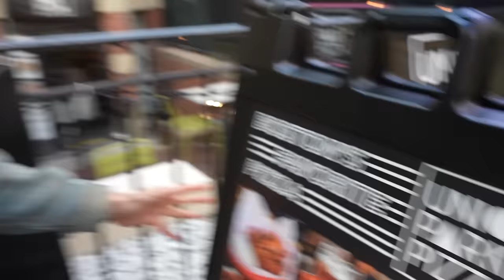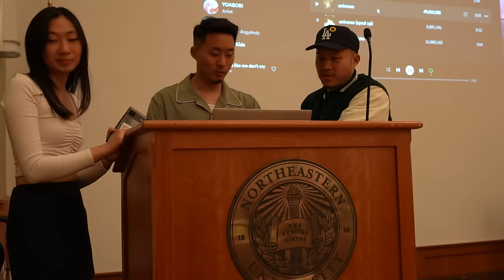BIG Boston Food Crawl (The BEST IN THE CITY!)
Thanks to the CSA @ Northeastern !

RESTAURANTS IN BOSTON WE ATE AT:
Little Whale
Saloniki Greek
Lady M
Pavement Cafe
Royce Japanese Chocolate
Great Taste Bakery (Chinatown)
Chamango Cart
Union Pizza
AT O'Keefe's
Flour+Cafe
Gene's Flatbread
Legal Seafood

Follow us for more personal content!